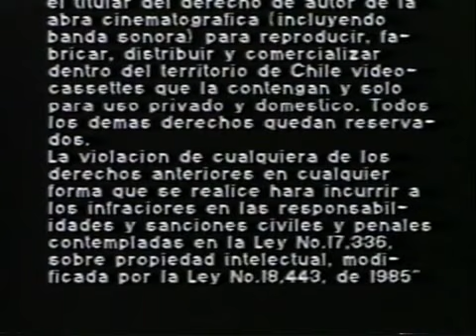Intro Video Chile - Walt Disney Home Video (1992)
Intro del VHS de la serie "Mickey y su pandilla".

Si usted ve este video en otra cuenta que no sea "Telearchivos", denúncielo ya que se puede tratar de un video robado.

Gracias por su colaboración.